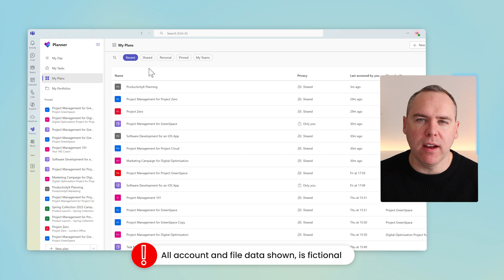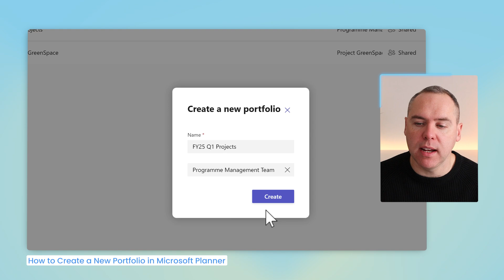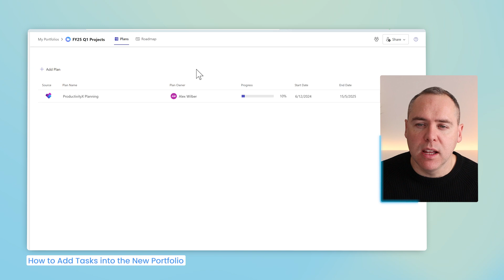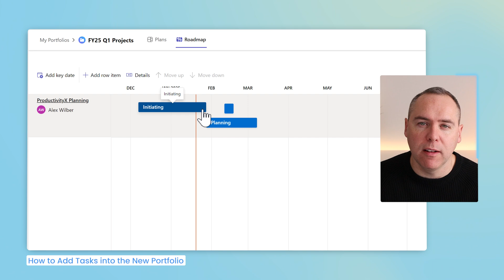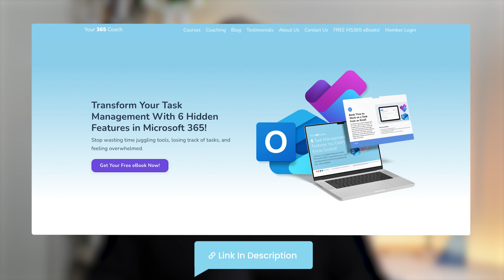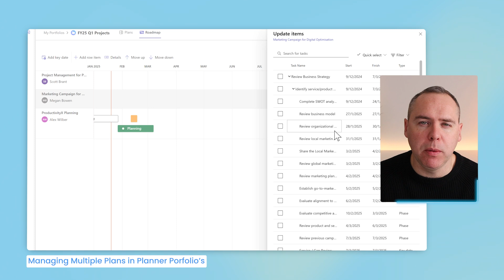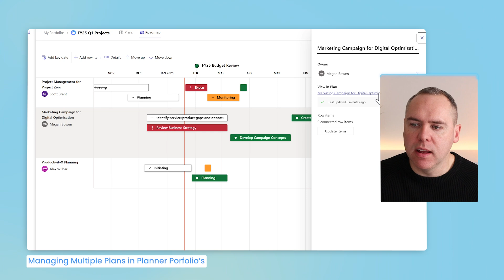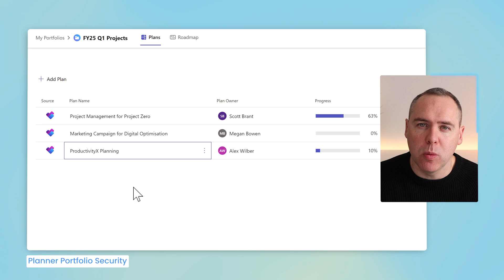The NEW Microsoft Planner Just Got a MASSIVE Portfolio Update!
In this video, we’re diving into the brand-new Planner Portfolio Management in Microsoft Planner. Discover how to manage multiple plans with ease – from creating portfolios and adding plans to organising tasks and ensuring robust security.

🔍 What You’ll Learn:

✅ Creating a New Portfolio in Microsoft Planner
Learn the simple steps to set up a new portfolio, giving you a comprehensive view of your projects.

✅ Adding Plans into Your New Portfolio
Find out how to integrate individual plans into your portfolio for streamlined management.

✅ Organising Tasks Within Your Portfolio
See how to add and manage tasks effectively, ensuring every detail is captured.

✅ Managing Multiple Plans in Planner Portfolios
Explore strategies to keep your projects aligned and under control.

✅ Keeping Your Plans in Sync
Discover methods to ensure consistency and seamless integration across your plans.

✅ Securing Your Planner Portfolios
Understand the key security features that protect your data and maintain project integrity.

🔍 Video Chapters:
00:00 Introduction
01:20 Creating a New Portfolio in Microsoft Planner
02:18 Adding Plans into the New Portfolio
03:00 Adding Tasks into the Portfolio
07:28 Managing Multiple Plans in Planner Portfolios
09:42 Keeping Plans in Sync
10:23 Planner Portfolio Security